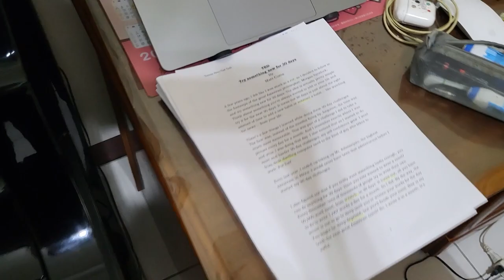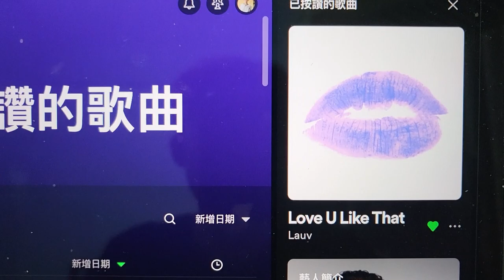CYUT GLINT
2 minutes vlog